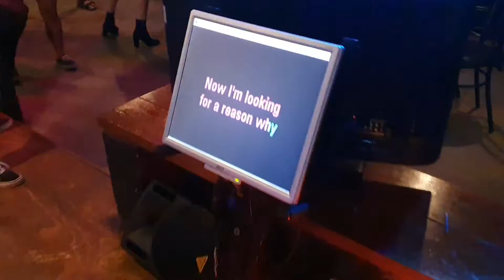DOUBLE BARREL BAR Karaoke Sunshine Coast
Wednesday Night Karaoke at the Double Barrel Bar, Ocean Street Maroochydore. Sunshine Coast from 9.pm til late